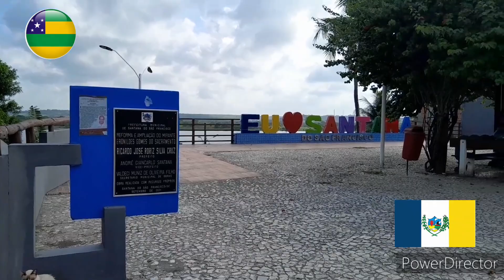Vamos mostrar. Santana do São Francisco/Se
Vamos dar uma volta em Santana do São Francisco